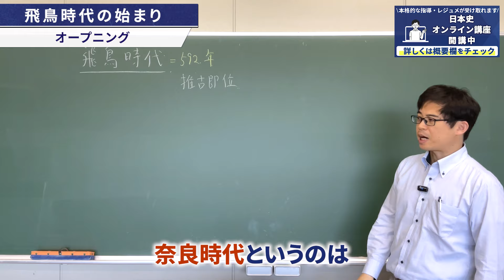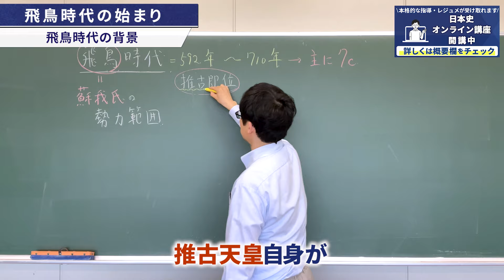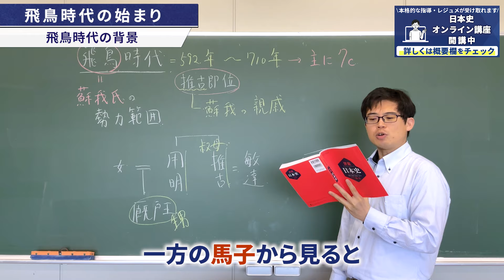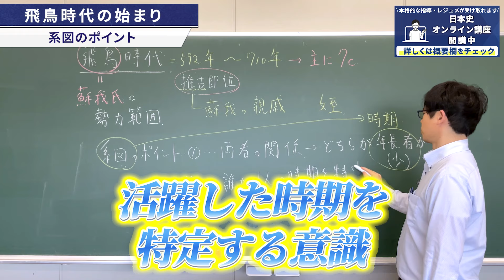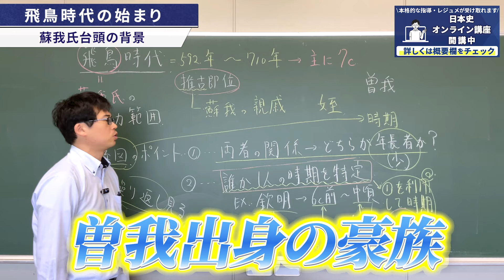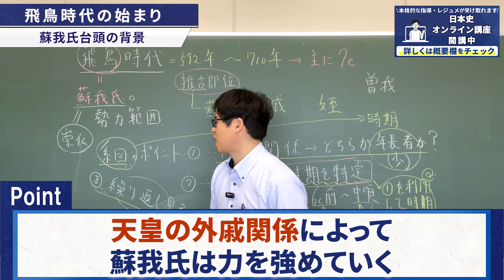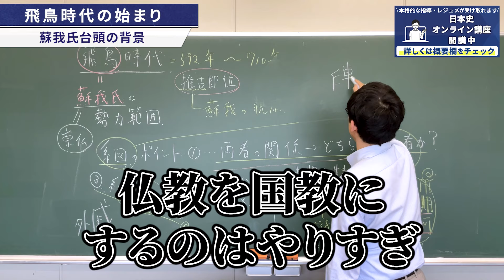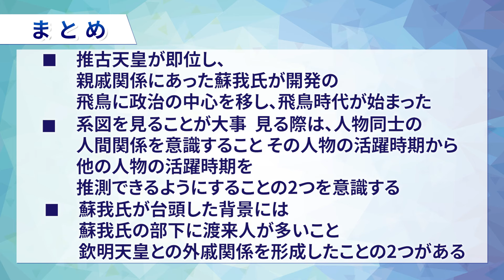【古代11】飛鳥時代の全体像を解説 系図の見方も学べます【日本史受験】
■目次
00:00 オープニング
00:51 飛鳥時代の背景
04:24 系図のポイント
08:16 蘇我氏台頭の背景

飛鳥時代を順に解説していきます。part①は飛鳥時代の全体像と推古朝のpart①です。
　まずは推古朝が親蘇我政権であるという特徴を解説しています。推古天皇・厩戸皇子・蘇我馬子の三者が血縁関係であり、その背景として、6世紀を通じて、蘇我氏が勢力を強めたことがポイントです。蘇我氏は6世紀を通じて権力を強化した大王と婚姻関係を結ぶことによって、台頭し、物部氏を滅ぼして、政権の最有力者となったことを理解してください。
　同時に系図の見方についても解説しています。受験日本史、特に私大の2次試験を考えると、系図を使いながら人物関係を整理するのは、基本です。この動画を使いながら、系図の見方も学習してください。
　推古朝が親蘇我政権であることを理解しつつ、その勢力範囲である飛鳥が政治の中心だったことについて、解説しています。